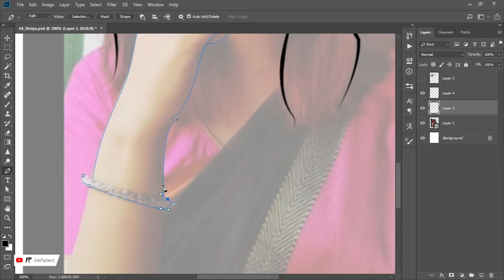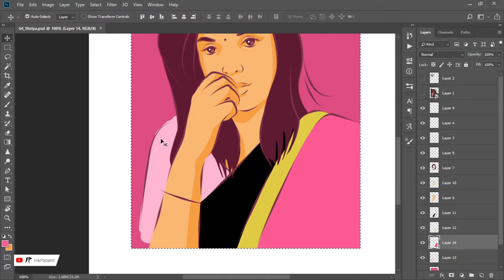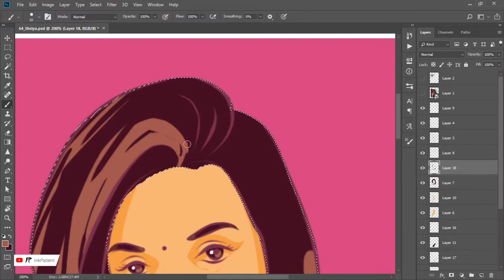Portrait in Photoshop | 2D | Minimum shading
Hello!  Learn 2D digital painting in easy way and download art for FREE.